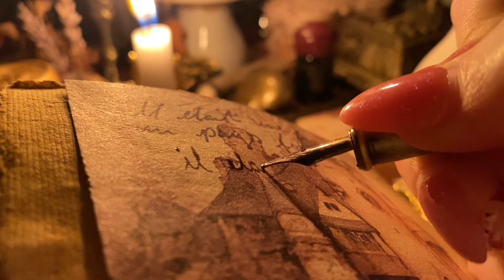Dark Academia Ambience 🪶🕯️ Journal with Me | Writing Sounds for Relaxation | No Talking ASMR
Come get cozy and relax while I practice my calligraphy with an antique dip pen 😌 No background music, nor talking—i do a quick check in with you at the beginning of the video through subtitles, but the rest of the video is ASMR only 🩵 I’ve been getting really into practicing writing at night under candlelight to relax before bed and if that isn’t accessible to you—simply join me with a cup of your favorite beverage or maybe play me in the background trying to fall asleep or get some work done. I hope you’re inspired to take some time to yourself and create—or at least forget about your anxiety for the next 30 minutes ✨

Journal Lights video mentioned here:

If you are looking for supplies used in the video or portals to supportive and reciprocative dimensions, you may saunter through the following links.

🛍My Art Shop- Mini Journals, Confetti Pouches, Stickers

🎀The Washi Tape shop (code DCDIARY10)

DARLINGCOTTAGE15

💙Amazon Storefront